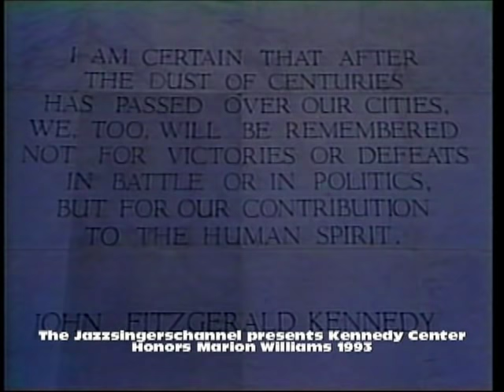Kennedy Center Honors Marion Williams 1993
Just Months before here dead Kennedy Center Honors Marion Williams .